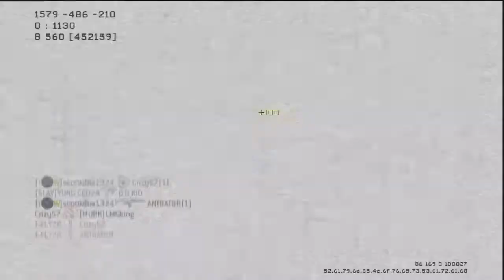Yung Subs - T-Fly AKA Leader Of The Flock | I Do It All